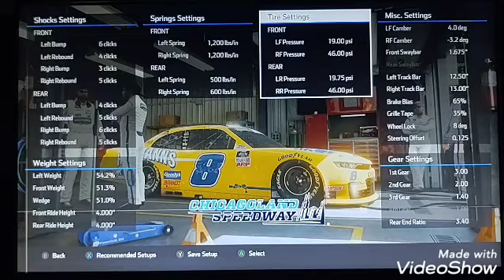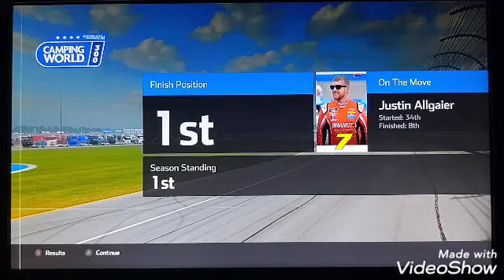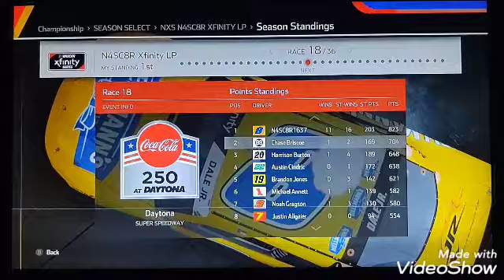NH5 Championship (Xfinity) Race 17/36- Chicago